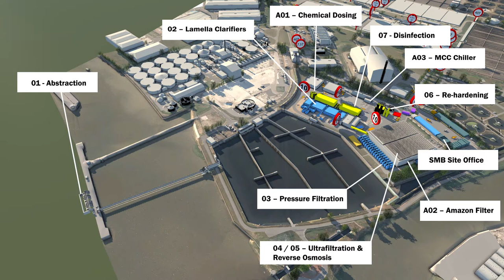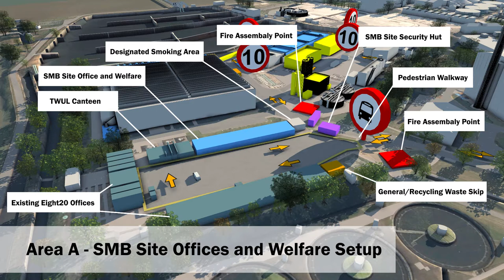Beckton STW Site Induction